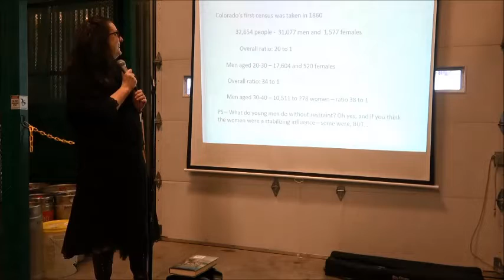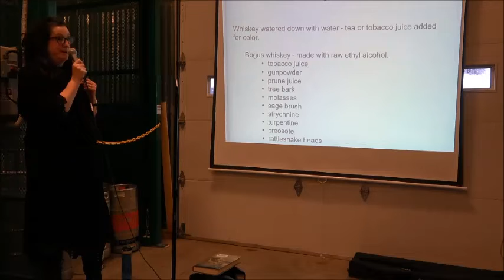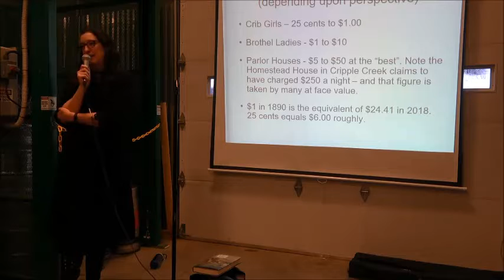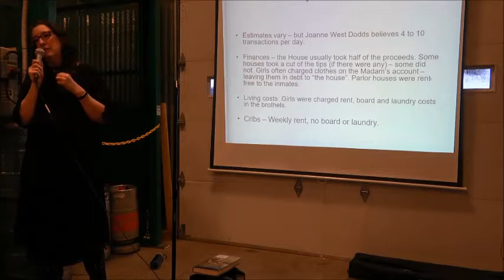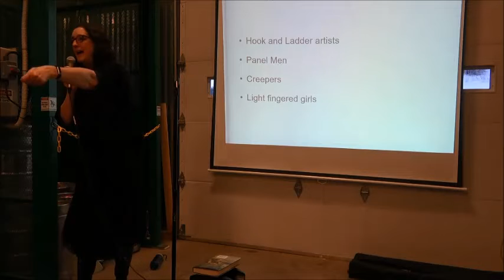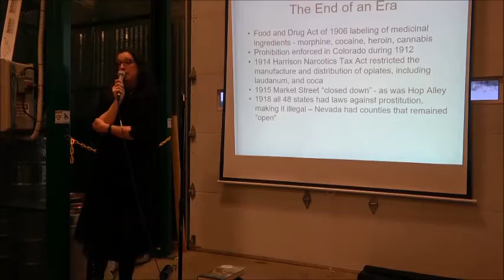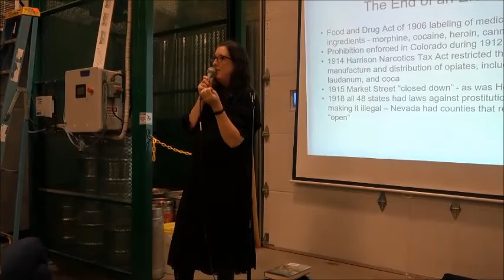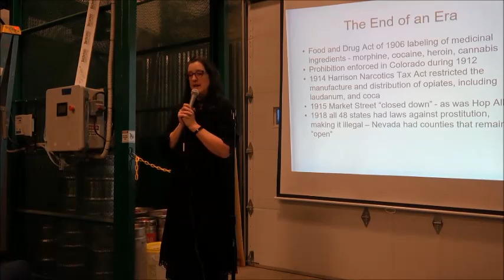SamuelsonBrown, Randi HistoryHappyHour Wild Women 2 5 19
Colorado History Talk February 5, 2019. Prostitution in Colorado's Wild West